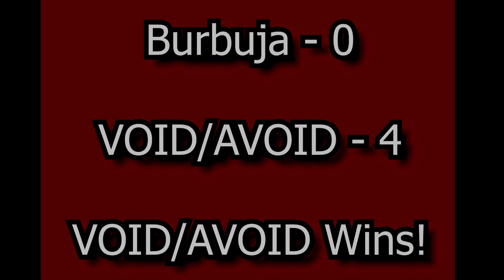MAAT - Burbuja vs VOID/AVOID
A Fever - Devon Church
Action Epic - Komiku
Turtle Time - Verified Picasso
Space Ranger - Moire (Main Version)